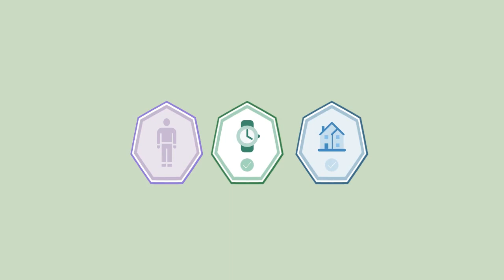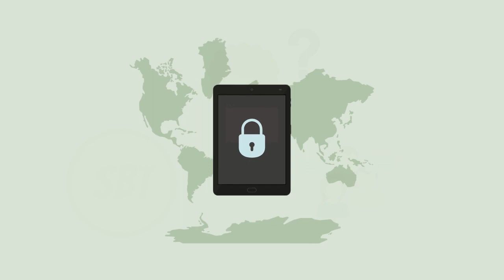What Are Soul-Bound Tokens or SBTs? The next big use case for NFTs?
Soulbound tokens are NFTs that are non-transferable. and unique to an individual. This can be useful for, storing relevant data like education credentials, employment history, club memberships, etc.

Just like how regular wallets hold driver's licenses, library cards, etc. digital wallets could store the digital credentials of each individual in the form of SBTs.

As the name suggests, Soulbound tokens are ‘bound’ to a wallet or an account for the entirety of their lifespan, i.e., they cannot be transferred to other users!

Chapters:
00:00 Intro
00:43 What are Soulbound Tokens?
01:33 What's the point of Soulbound Tokens?
02:54 DeFi Example
03:21 Use Cases of SBTs
03:55 Conclusion